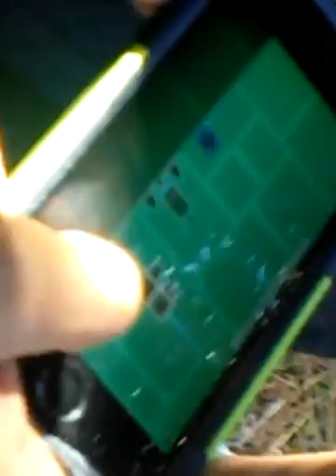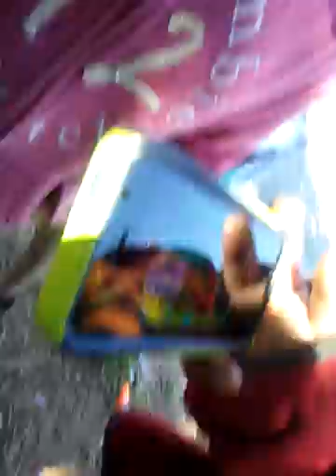Dayliy vlog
Henry martinez is his misiclly too